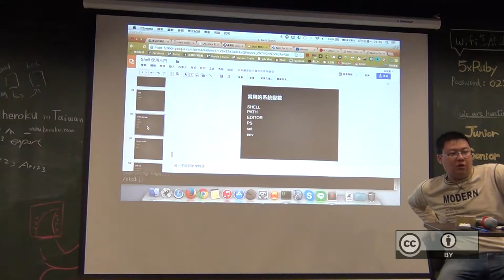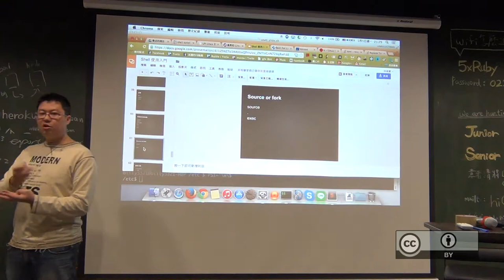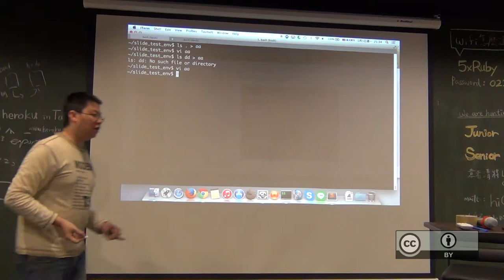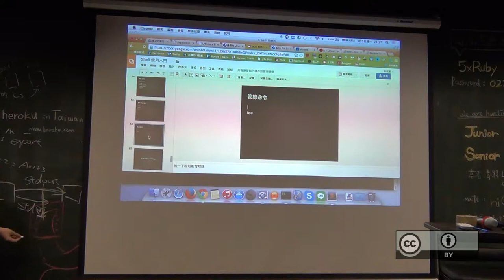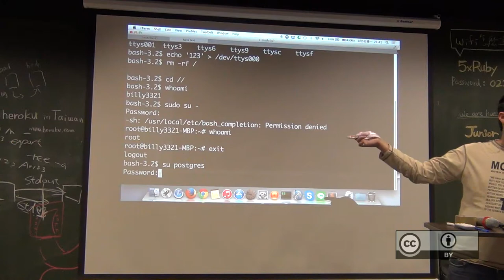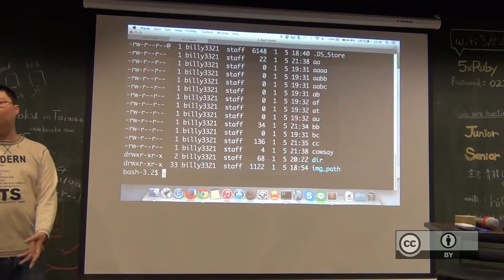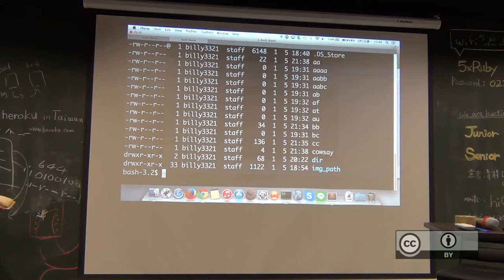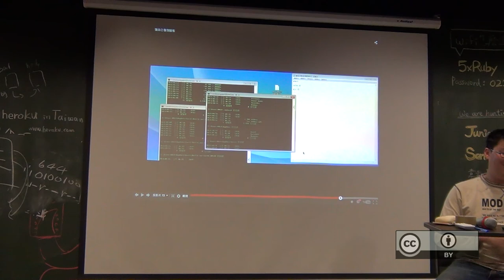自由軟體鑄造場 - 20150105 - 命令列入門：以 Bash Shell 為例 - 雨蒼 - 03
本影片採用創用CC「姓名標示」授權條款台灣3.0版來授權。